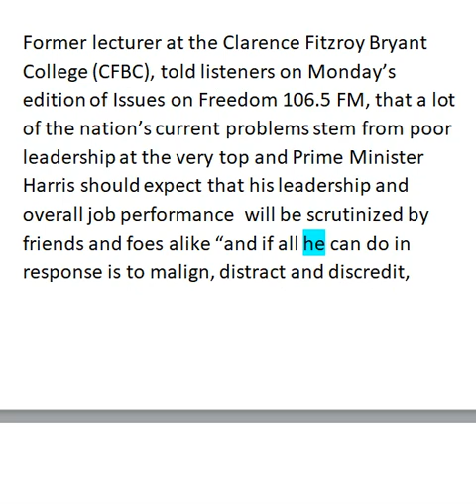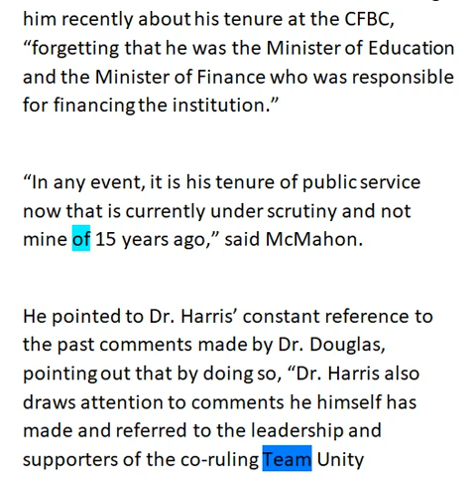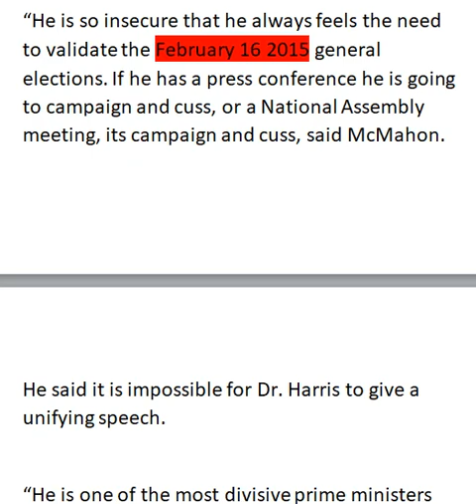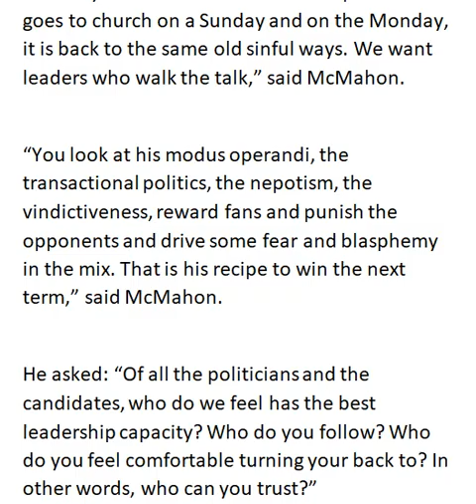PM Harris accused of “pork barrel gutter politics;” Lacks interest in unifying approach to crime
PM Harris accused of “pork barrel gutter politics;”
Lacks interest in unifying approach to crime

Basseterre, St. Kitts, September 24, 2018 – A national of St. Kitts and Nevis has labeled the Federation’s Prime Minister Dr. Timothy Harris as oppressive, vindictive and a leadership plagued by multiple scandals.

Former lecturer at the Clarence Fitzroy Bryant College (CFBC), told listeners on Monday’s edition of Issues on Freedom 106.5 FM, that a lot of the nation’s current problems stem from poor leadership at the very top and Prime Minister Harris should expect that his leadership and overall job performance  will be scrutinized by friends and foes alike “and if all he can do in response is to malign, distract and discredit,  that is an indication of pettiness and small-mindedness and unfitness for leadership.”